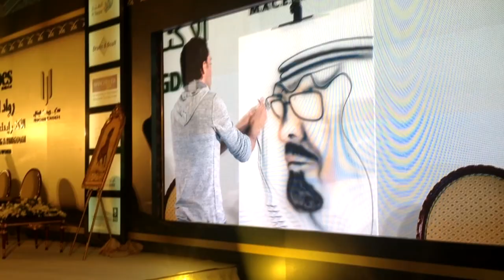Artist Ossama Nasr Promo Video | برومو فيديو الفنان أسامة نصر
الرسام أسامة نصر
متخصص بالرسم ثلاثي الأبعاد
3D Street Art \\ Airbrush Painting
Artist Ossama Nasr

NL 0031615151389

3D street art painting 🇸🇦

Miranda kerr painting

Portrait painting of ali yousef/Jordan 🇯🇴

On Rotana Tv

On sharqiya Tv

Myriam fares painting

3D painting on 3 walls and floor

Angelina Jolie painting

3D crocodile painting

3D spider 🕷